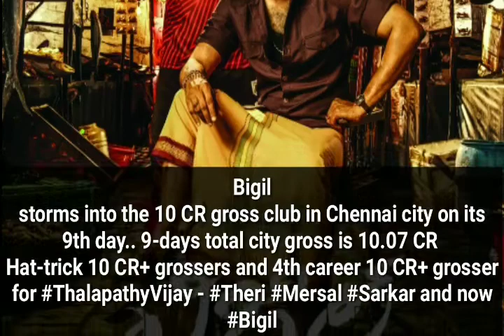Bigil movie box office Collection Day 10 | Blockbuster | Vijay | Tamilmovie